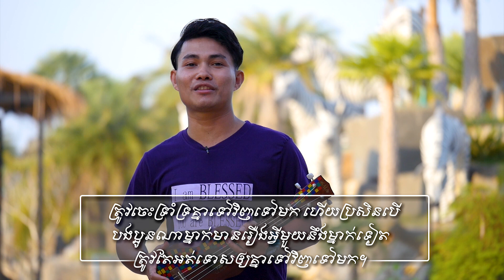ចម្រៀងកុមារ​ - សូមព្រះអង្គអង្រួនយើង - Kid Song - Christian kid song |Sing with me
សូមព្រះអង្គអង្រួនយើង chords and lyrics - Khmer Christian songs, Christian songs, Khmer songs

តោះរៀនច្រៀងហើយធ្វើកាយវិការជាមួយបងទាំងអស់គ្នា ដើម្បីសរសើរតម្កើងដល់ព្រះជាម្ចាស់នៃយើង!

១. សូមព្រះអង្គអង្រួនយើង ពីក្នុងមកក្រៅ យាងមកៗបំពេញយើង
     ឲ្យពេញដោយព្រះចេស្តា (x2) ហា…លេ…លូ…យ៉ា…អេ!